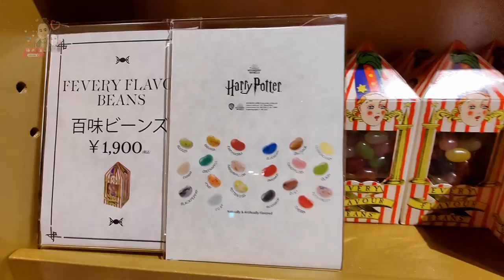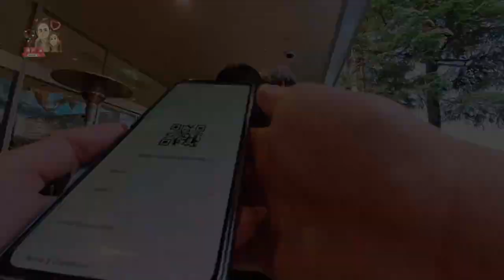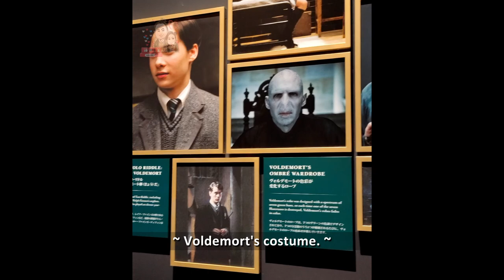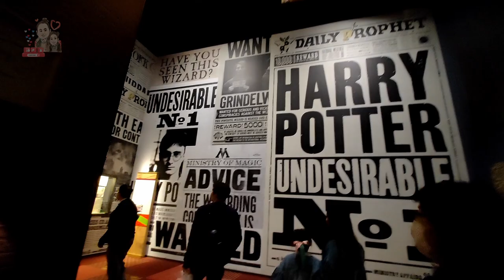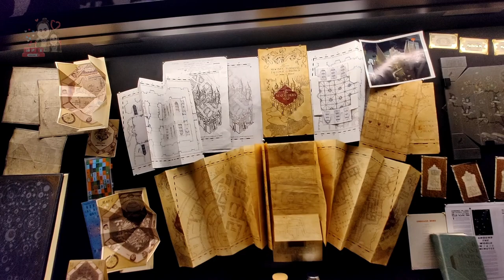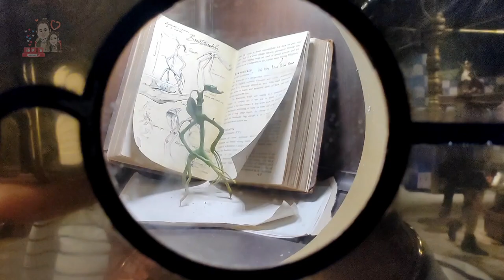Tokyo’s Magical The Making of Harry Potter | Studio Tour Experience! 🧙‍♂️ Exploring Sets & Secrets ✨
Day 6 Ep 28 [Tokyo, March 2024]

In this exciting continuation of our Kichijoji adventure, we head to The Making of Harry Potter - Studio Tour Tokyo!🧙‍♂️✨ Join us as we explore the magic behind the scenes and take you on a journey through this iconic studio. From the enchanted sets to behind-the-scenes secrets, we'll show you everything there is to see and experience in this magical place!

Episode Highlights:

🎥 Full tour of Studio Tour Tokyo.
🏰 Explore the famous sets from the Harry Potter movies.
🧙‍♂️ Discover behind-the-scenes details of how the magic was brought to life.

Contents:
00:00 Intro
00:30 Let's go to The Making of Harry Potter - Studio Tour Tokyo!
03:03 Welcome to The Making of Harry Potter - Studio Tour Tokyo!
06:25 Hogwarts Portraits!
08:01 Let's Watch a Quidditch Match!
13:57 Butterbeers!
22:06 Studio Shop Window Shopping!
25:15 つづく

Don't miss out on this spellbinding experience! Hit play and dive into the wizarding world with us! ✨